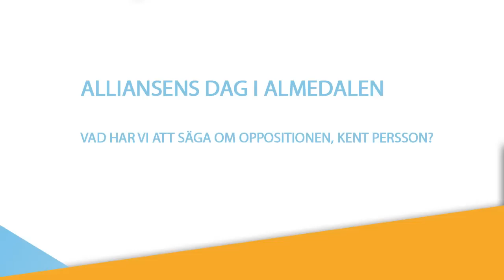Vad har vi att säga om oppositionen, Kent Persson?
Kent Persson ger sin bild av oppositionen. Intervju från 2/7.